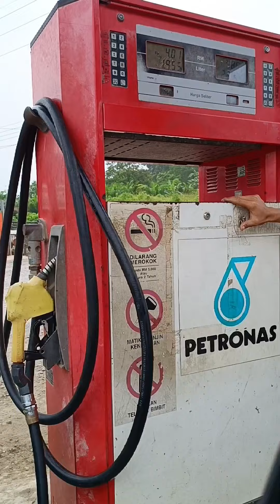Visiting my Grandfather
My journey 11 hours drive from my home to find one man somewhere on the island of Borneo.